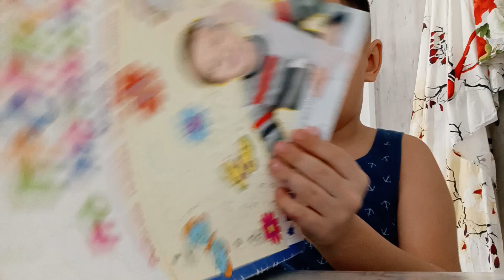как прочитать Личный Дневник Жениса?